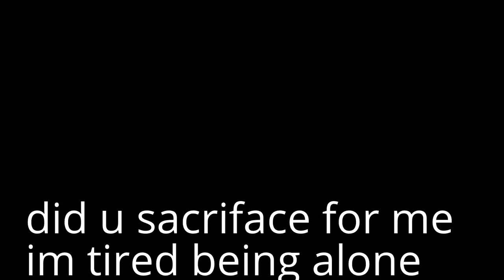shadow's adventure part 1